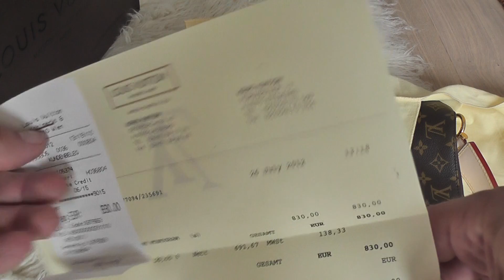Louis Vuitton Sully Monogram Handbag - unboxing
lol - not mine